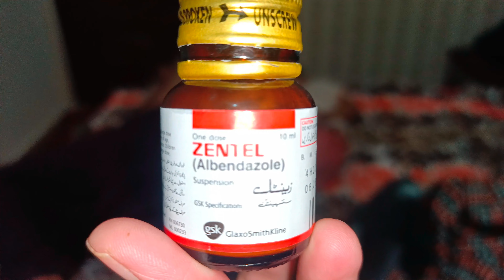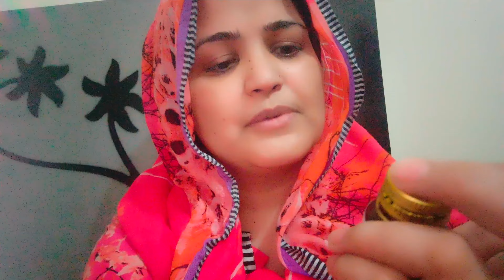Musa K Pait k Keeron Ka kya ilaj |Bacha Na ki Driving |😲 WOW Bohat Sara Kaddu Mila|Musa Bana Hero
/suggestions in the COMMENTS section.
Musician: @iksonmusic

Saba_ka_jahaan

. Suraj Pal Singh Suyash Family Vlog neetu bisht vlogs shadi neetu bisht wedding Fashion Home Tour Friends neetu bisht videos Family vlog Lifestyle vlog